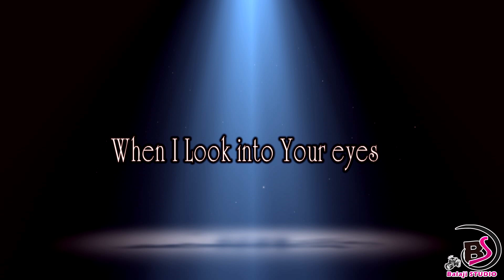Sachin &Manisha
Pre-Weeding Jodhpur